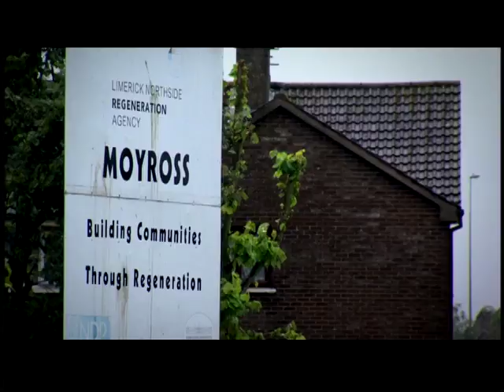Sunday Night Prime - 2013-08-11 - The Monks of Moyross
Fr. Andrew Apostoli, CFR  w/ Br Gabriel Kyte, CFR and Br Bernardino Maria Sokup, CFR